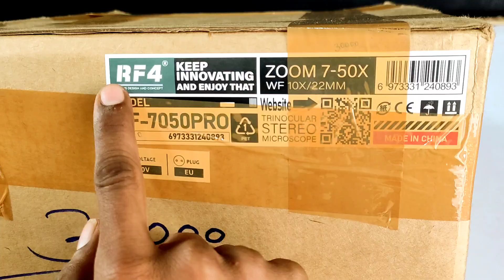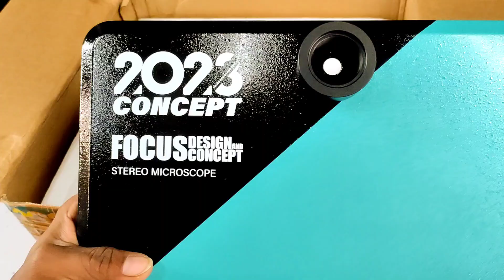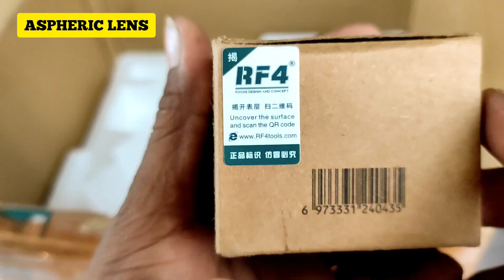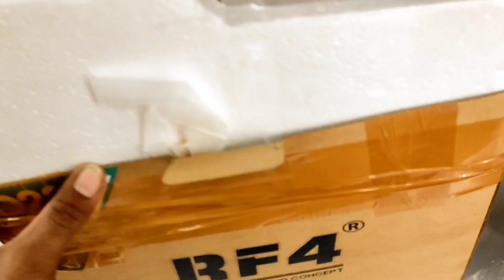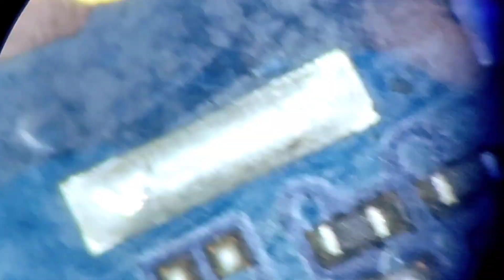Microscope| Model RF4 7050 Pro | MOBILE MICROSCOPE | Best Quality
microscope
microscope rf4
microscope mobile phone repair
microscope mobile repair
microscope mobile repairing
microscope view
microscope baba tools